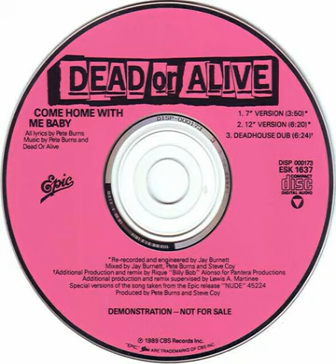Dead Or Alive - Come Home With Me Baby (Deadhouse Dub) Backwards